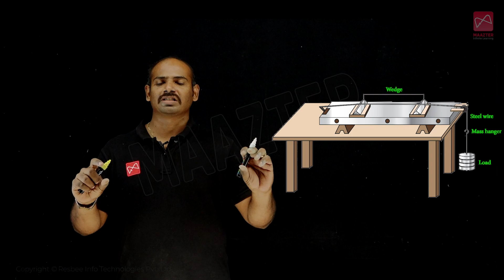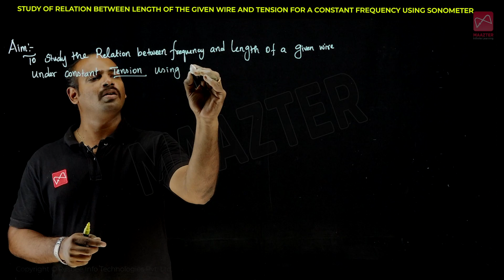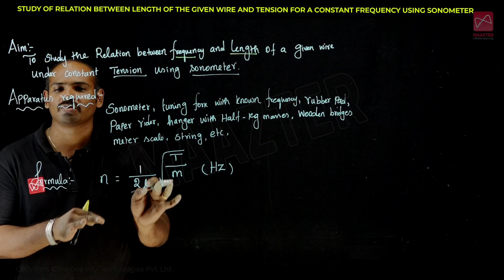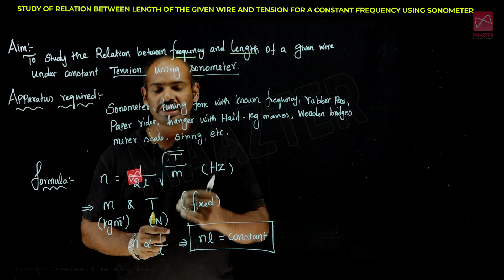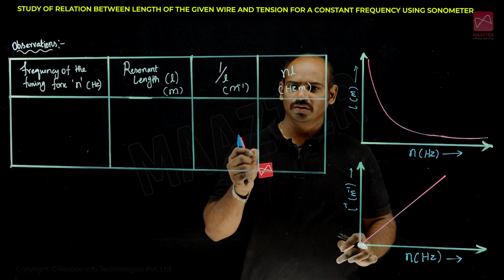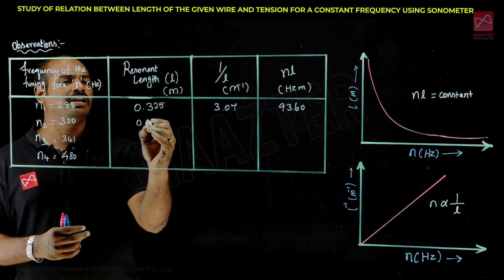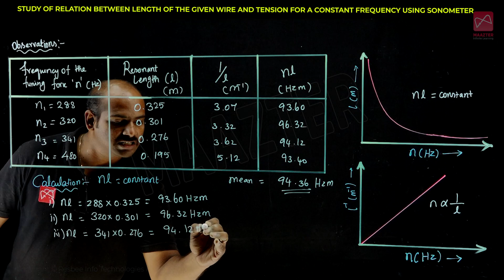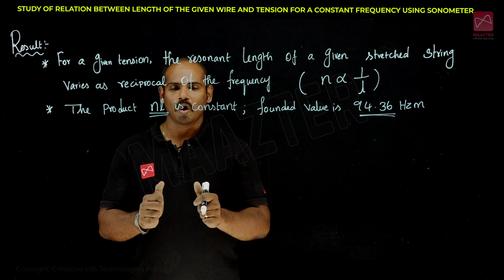11th Physics | Relation between Frequency & Length of a Wire | Public Practical Exam April - 2022